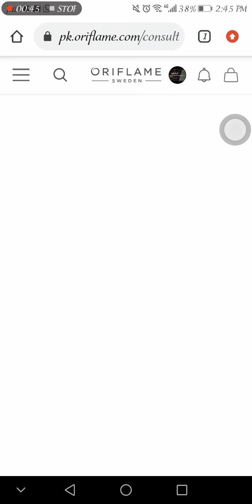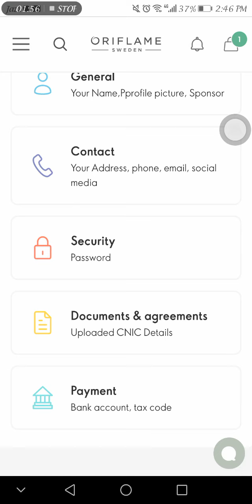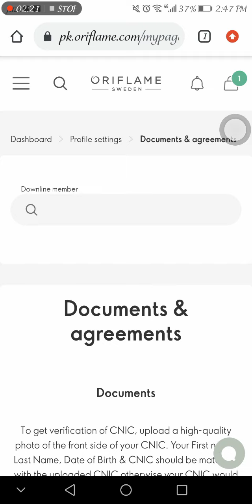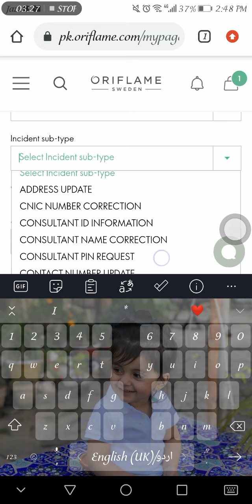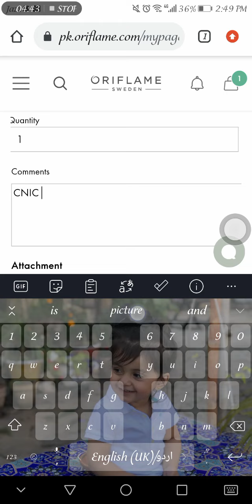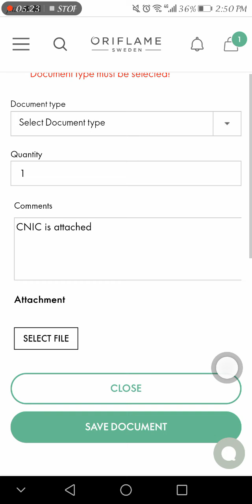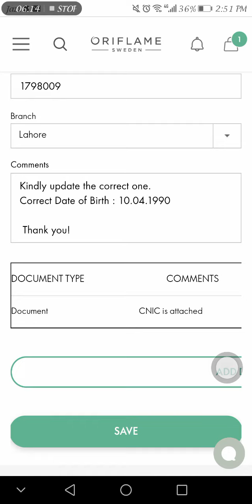How To correct your Details in oriflamepakistan Brand partner profile?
Correct your Details in Oriflame Pakistan Brand partner account! |Lock service request to correct Date of Birth/CNIC etc! ✨

How to edit profile or upload CNIC?👆